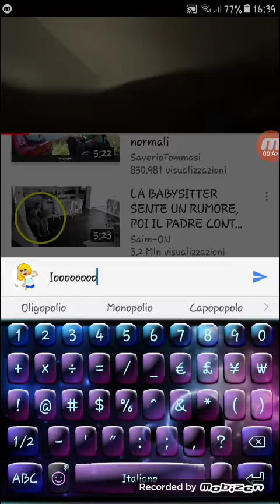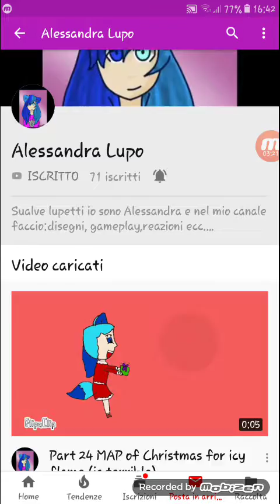Seguite Alessandra Lupo + saveyourinternet (by ika_sirro)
Come sapete l'articolo 13 determina il Diritto d'autore che ormai è in tutte le canzoni. Questo articolo potrebbe portare alla chiusura di YouTube e di internet in generale tra cui Instagram e Tik Tok. Se volete salvarli fate girare questa petizione e Fatela firmare